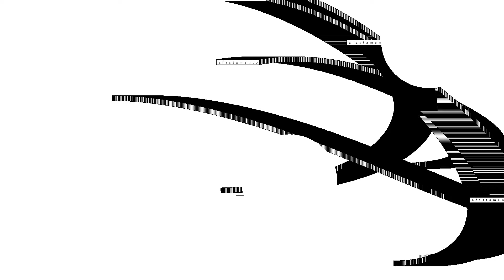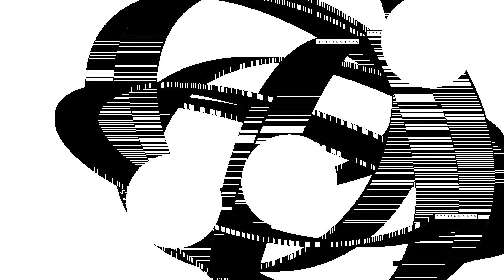Juliano Gauche - Pra Festejar Em Silêncio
"Pra Festejar Em Silêncio", faixa 2 do álbum "Afastamento"

Letra:

atravessaremos logo que o sol soprar. eu te esperei até hoje e agora sim. enquanto isso juntei tanto medo que poderia matar. ainda bem você veio e minhas mãos, enfim, sossegou. agora vamos em dois. nós vamos nos suportar. eu juro te proteger. te peço me segurar. até que tudo esteja distante demais. e até lá, fingiremos que estamos perdidos. pra festejar em silêncio as nossas horas de amor.